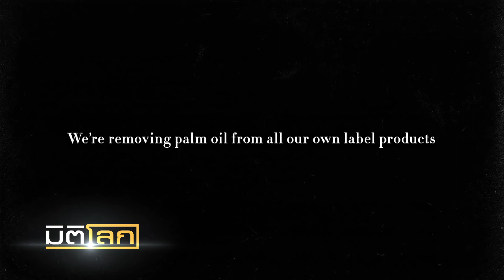โฆษณาคริสต์มาสที่ถูกแบน